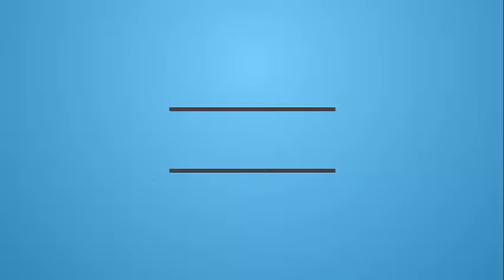Russian Navy vs Somalia Pirates - Russian Navy warship destroying a Somali pirate boat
Russian Navy warship destroying a Somali pirate boat